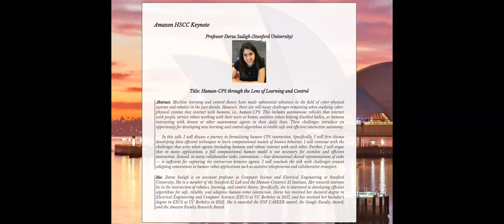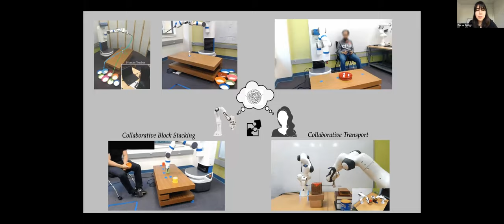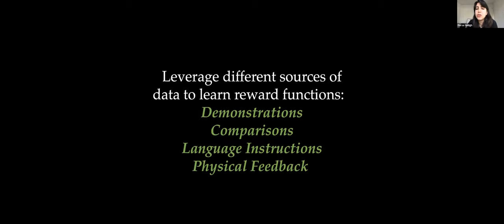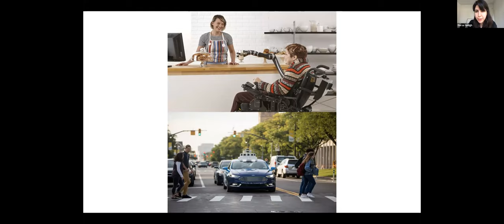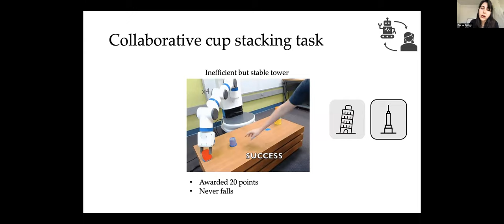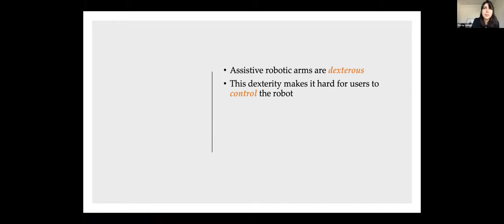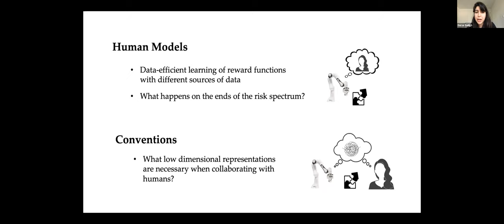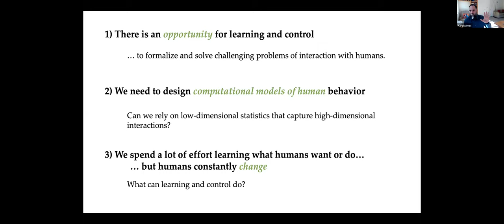Dorsa Sadigh's Keynote Talk at HSCC 2020 on "Human-CPS through the Lens of Learning and Control"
Dorsa Sadigh gave a keynote talk at 23rd ACM International Conference on Hybrid Systems: Computation and Control (HSCC) on April 23.

Abstract:
Machine learning and control theory have made substantial advances in the field of cyber-physical systems and robotics in the past decade. However, there are still many challenges remaining when studying cyber-physical systems that interact with humans, i.e., human-CPS. This includes autonomous vehicles that interact with people, service robots working with their users at homes, assistive robots helping disabled bodies, or humans interacting with drones or other autonomous agents in their daily lives. These challenges introduce an opportunity for developing new learning and control algorithms to enable safe and efficient interactive autonomy.

In this talk, I will discuss a journey in formalizing human-CPS interaction. Specifically, I will first discuss developing data-efficient techniques to learn computational models of human behavior. I will continue with the challenges that arise when agents (including humans and robots) interact with each other. Further, I will argue that in many applications, a full computational human model is not necessary for seamless and efficient interaction. Instead, in many collaborative tasks, conventions —low-dimensional shared representations of tasks — is sufficient for capturing the interaction between agents. I will conclude the talk with challenges around adapting conventions in human-robot applications such as assistive teleoperation and collaborative transport.